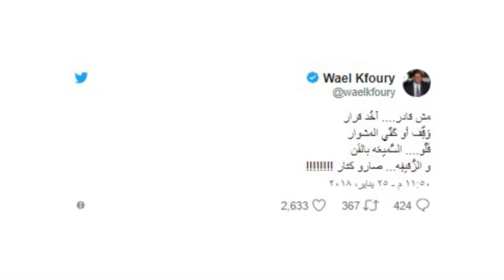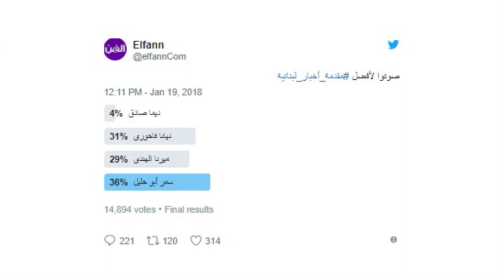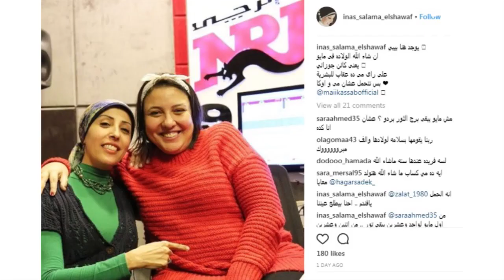ما صحة اعتزال وائل كفوري؟ وسمر أبو خليل أفضل مقدمة أخبار لبنانية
خاص الفن – "باب الحارة" يغيب عن رمضان
وائل كفوري يثير بلبلة بتصريحه..فهل يعتزل الفن؟

نتيجة تصويت أفضل مقدمة أخبار لبنانية في استفتاء "الفن"

إستفتاء الفن الأسبوعي : من هو أفضل مقدم أخبار ؟

مي العيدان تتهم نوال الكويتية بتقليد أحلام

مي كساب تعلن خبر حملها.. وهذا هو موعد ولادتها

خاص الفن-بين يوسف الجسمي وهند البحرينية غزل متبادل..ووسام حنا حاضر